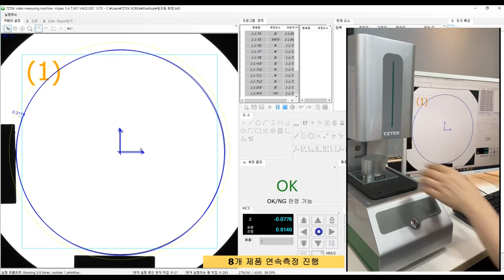제품 연속 One-shot 측정_[VMQ100]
비접촉 3차원 측정기&원샷 측정기 VMQ100 (100x100 mm)입니다.
원샷기능 포함으로 1개 또는 여러개 제품을
Stage위에 어느 방향 어느 위치에 올려놓아도 자동 인식&측정&Data 전송이 가능합니다.

- Stage Size: 100x100 / 200x200 mm
- 무상 교육 제공